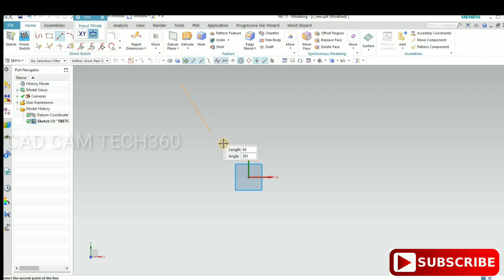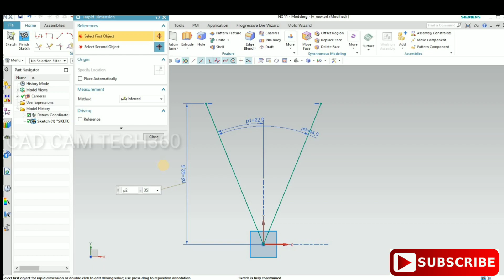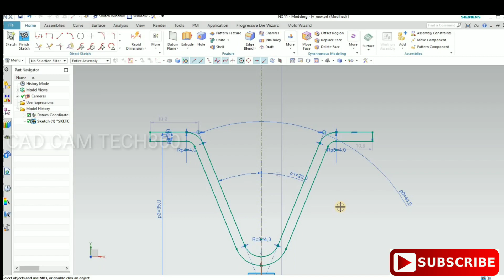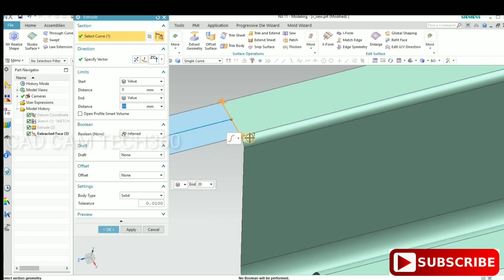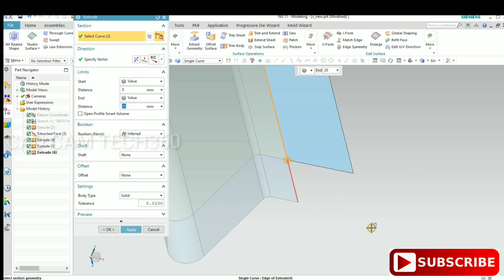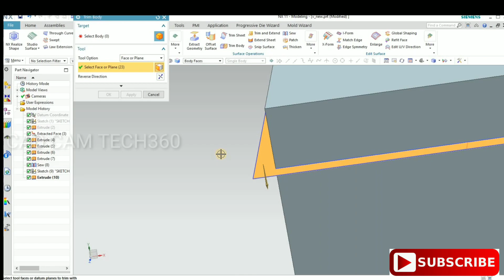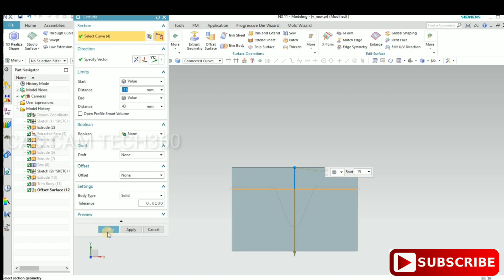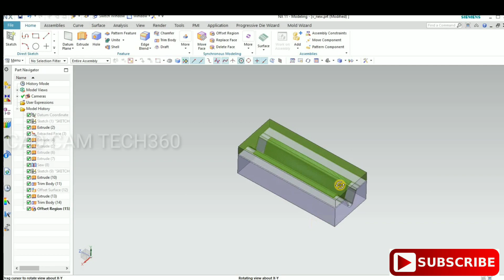V forming press tool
In this video, we are going to learn v forming press part and it's punch and die.

To modal this tool,I used many comments that line,extrude,split body, offset curve,offset region etc.